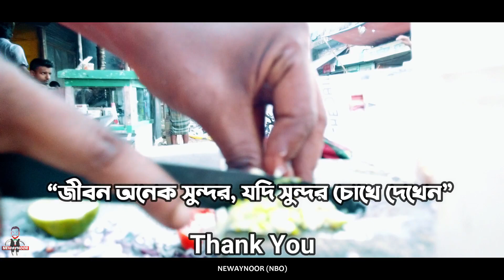গরুর গোটা 25 টাকা || সিলেটের ঐতিহ্য বোলাবুলি || NBO || SYLHETI VLOG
***(জীবন অনেক সুন্দর, যদি সুন্দর চোখে দেখেন)***

নুর নবী

URE JAAI | উড়ে যাই | BANGLA ROMANTIC SONG | NUR NOBI | NEW BANGLA SONG 2020 | AUTANU VINES | LYRICAL

"ASHUTOSH - Humsafar" is under a Creative Commons (CC-BY 3.0) license